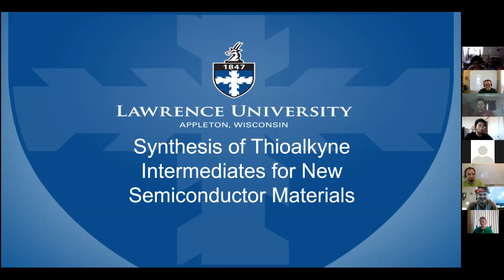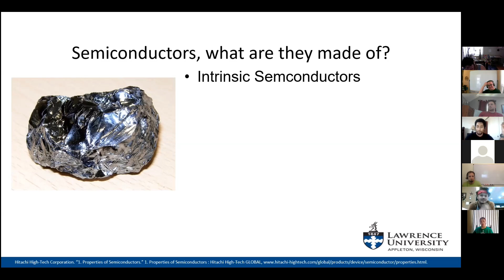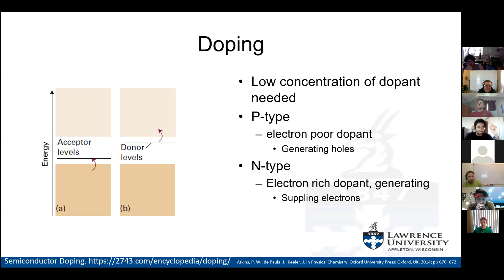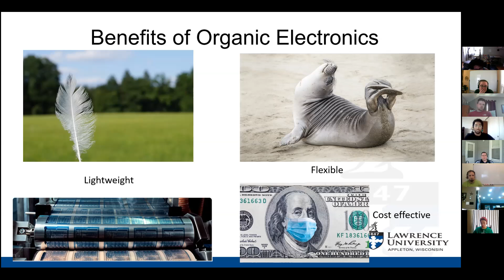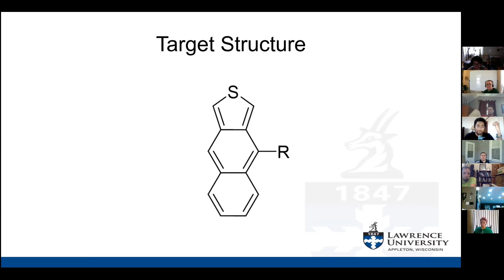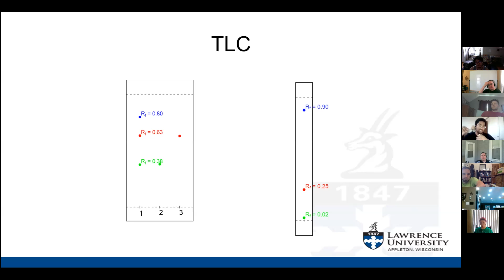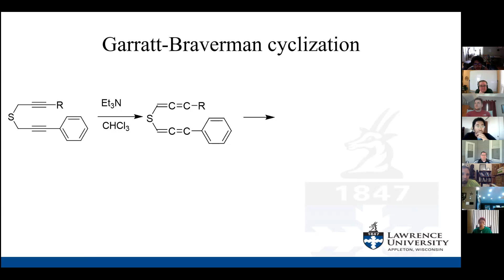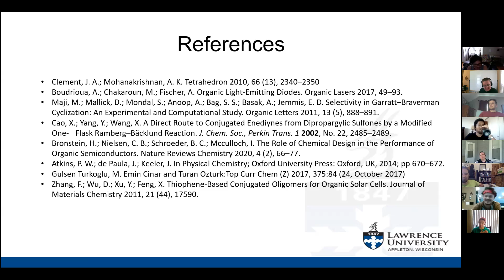Franklie Dilone 2020 - Synthesis of Thioalkyne Intermediates for New Semiconductor Materials